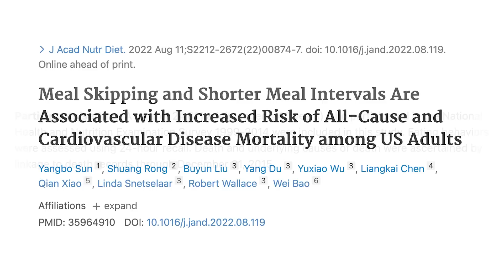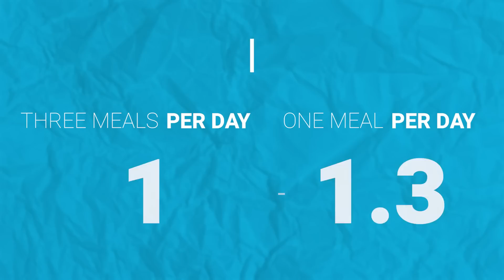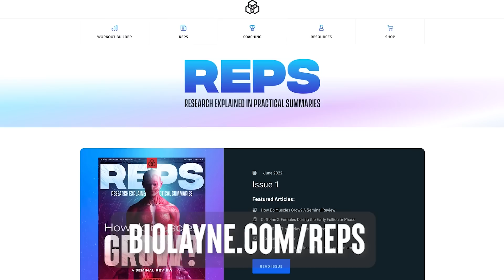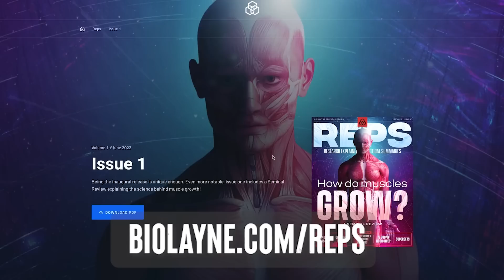Intermittent Fasting SHORTENS Your Lifespan??? The Tables Have Turned! | Educational | Biolayne